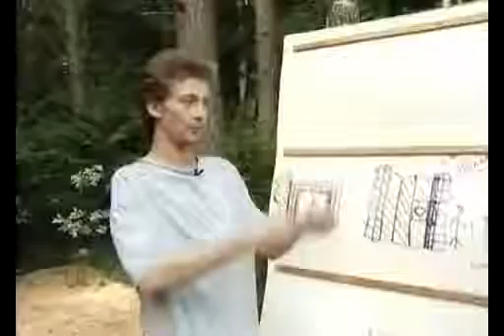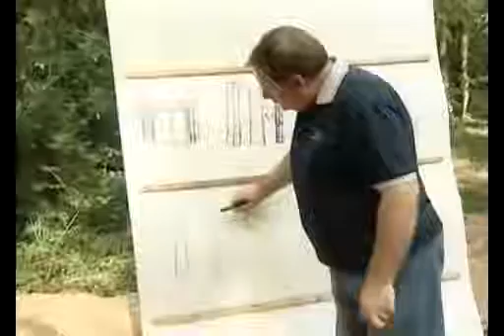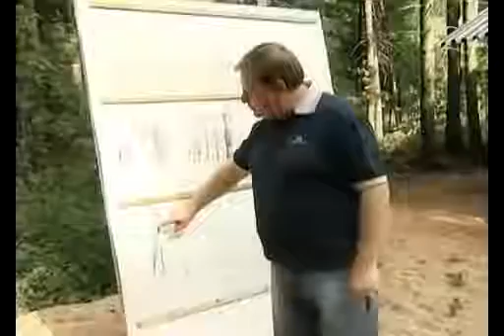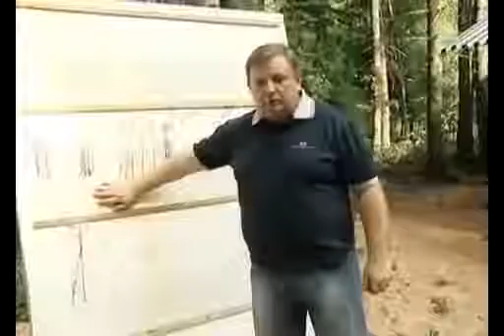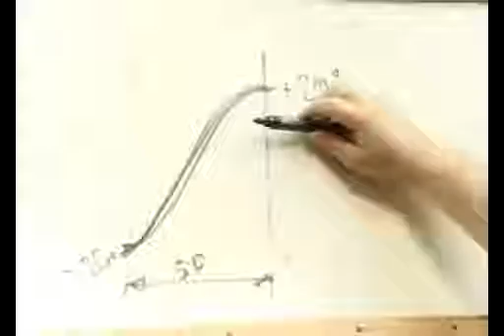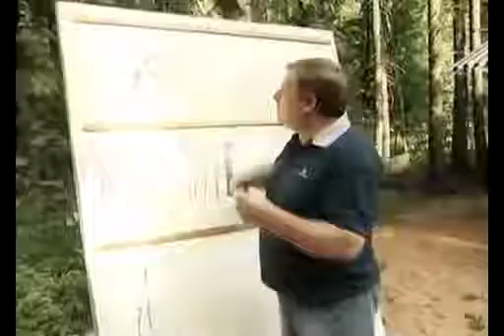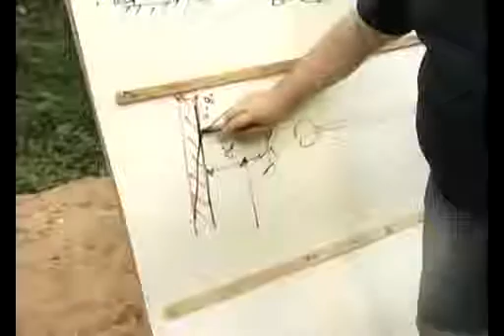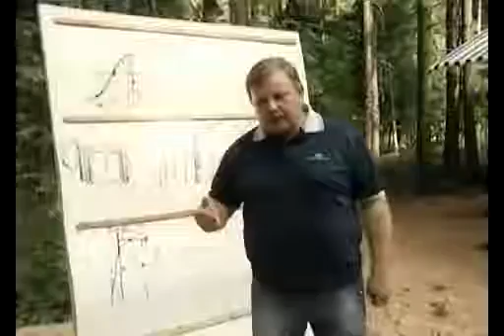Из чего лучше строить дом, выбор из современных материалов